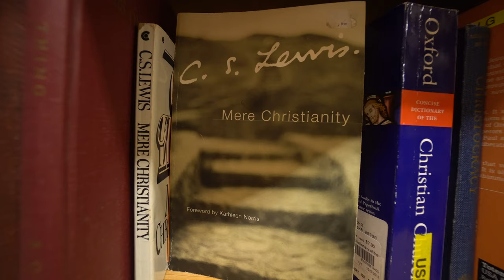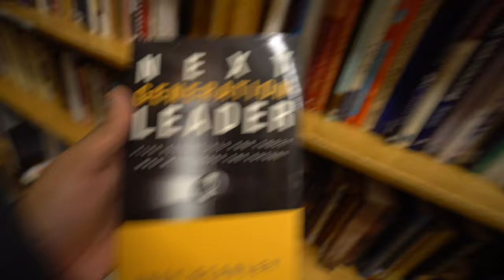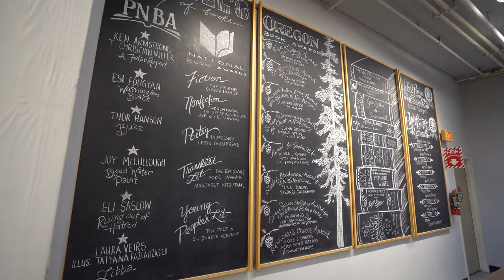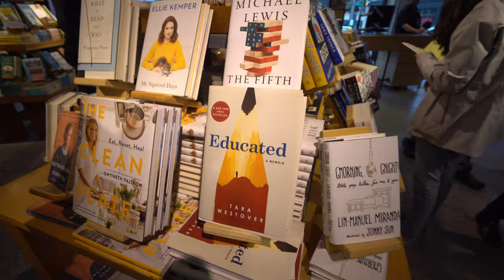Visiting the LARGEST BOOKSTORE In the WORLD ( Powell's ) - VEDA - EP 17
Going to the world's largest bookstore

ME:

Hi! My name is Kevin Spencer Wilson. I've lived in Sri Lanka, Oman, Lebanon, Michigan, and currently pitching my tent in Oceanside, CA. I'm a Seventh-Day Adventist Pastor primarily overseeing the youth and young adult ministries at the Oceanside SDA Church.
Super happily married to the love of my life, Elynn Wilson, for the last 2 years and it's been a blast!

This channel exists to share my walk and talk as a "cross-culture" Christian. I live for the moments where I get to interact with the cultures that I'm constantly surrounded by and I share my thoughts through the life and lens of the cross - the Gospel of Jesus Christ. Thanks for stopping by!!